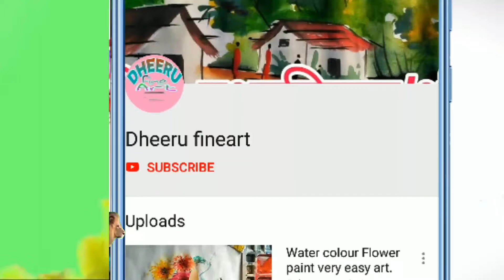How to draw very easy bird for kids Art/kids art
contect

▬▬▬▬▬▬▬▬▬▬▬▬▬▬▬▬▬▬▬हमारे और अधिक वीडियो देखने के लिए
धन्यवाद।।।।। ।To see more of our videos